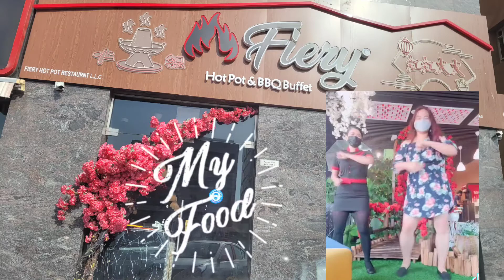Ano una mong kakainin. FieryRestaurant FoodTrip with zinelaine18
1:00 pm - Dubai Time
5:00 pm - Pinas Time

Lagi ka bang kumakain sa mga buffet or eat-all-you-can restaurant?

Ano ang unang pagkain na kinukuha m...

Fiery Restaurant is located near Burjuman area beside RakBank

Amazing place with beautiful ambience and awesome food. The staff is very professional, friendly and helpful. Another thing I like with their staff is they Love to SMILE which will make you come back and visit them again